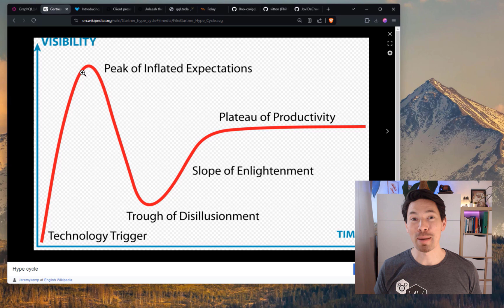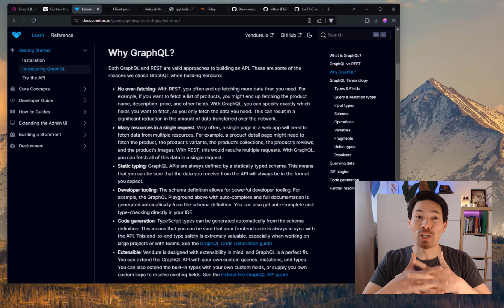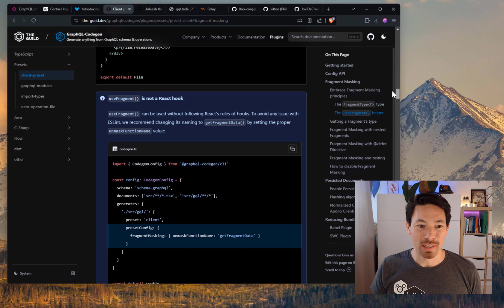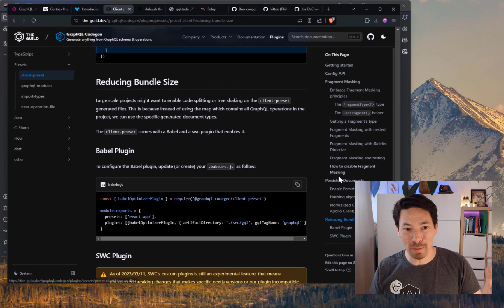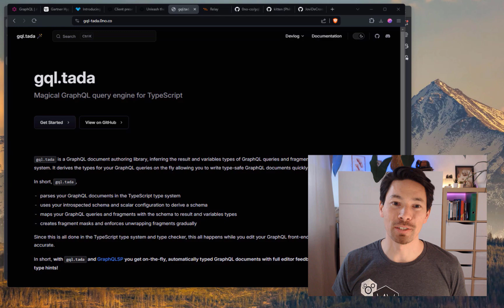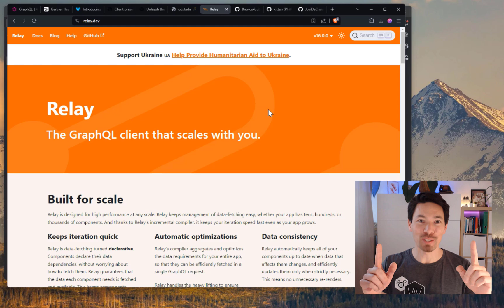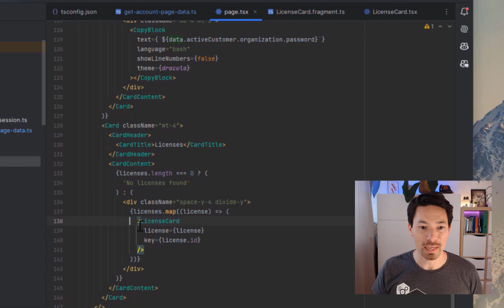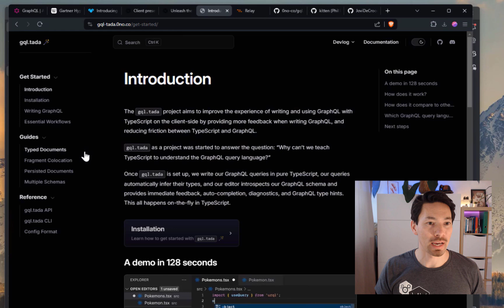Vendure Dev Diary: May 24 - GraphQL Done Right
Let's talk about the problems with using GraphQL and an amazing new tool I've discovered that makes working with GraphQL waaaaaay better!